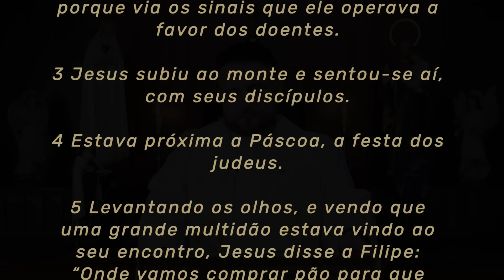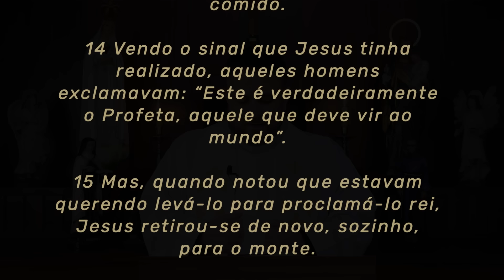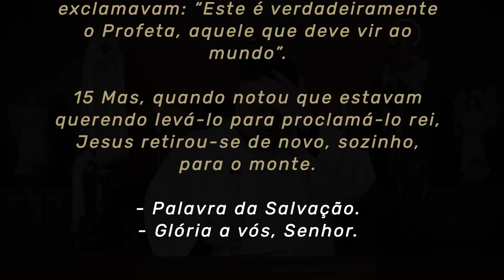Homilia Diária | Sexta-feira - 2ª Semana da Páscoa (Jo 6,1-15)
*Tivemos algumas falhas no áudio. Sugerimos que você aumente o volume para compreender melhor a reflexão de hoje.